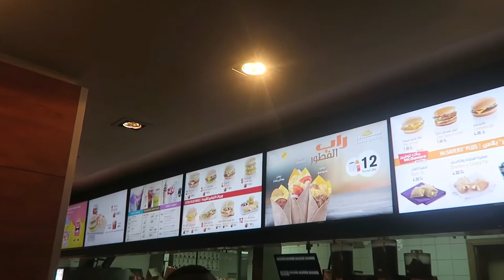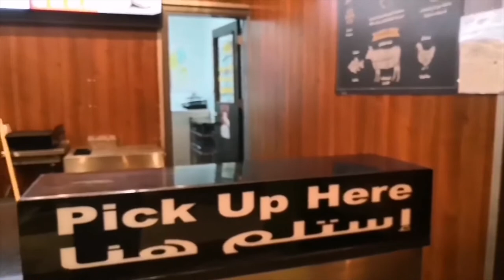Saudiya Arabistonida ishlash imkoniyati.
Saudiya Arabistonidagi Mc Donald's restoranlarida Vakansiya.

Bo'sh ish o'rni: Restoran Menejeri lavozimi

Talablar:
 - Soha bo'yicha tajriba - 3 yil
 - Ma'lumoti - Oliy (Bakalavr daraja)
 - Ingliz tilida erkin muloqot daraja (+Arab tilini bilsa yanada yaxshi)

Sizga vakansiyamiz yoqdimi?

Unda hoziroq ro'yxatdan o'ting!

📄 LITSENZIYA № 0063